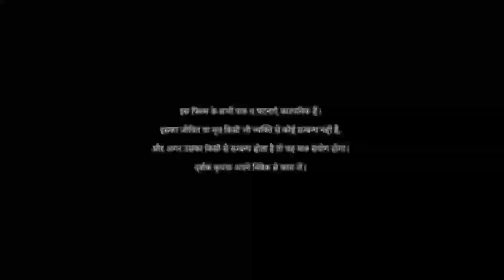New Ho Munda Film/ Adhar Sudhar/Laxmi Mai Krishna Hembram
Ho Munda Film Adhar Sudhar

Story- Laxmi Mai
Camra- Ashok Kumar
Edite- Laxmi Mai
Director- Laxmi Mai
Producer- Laxmi Mai

                             Artist:-
Laxmi Mai Ozban Manju Tiria Ragghu Purty
Hembatti Bobonga papu Kabya